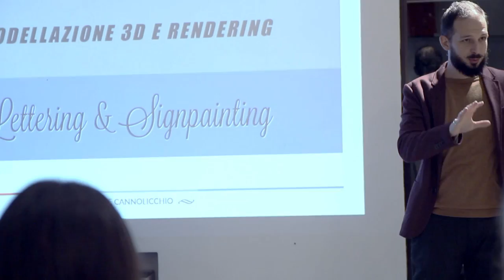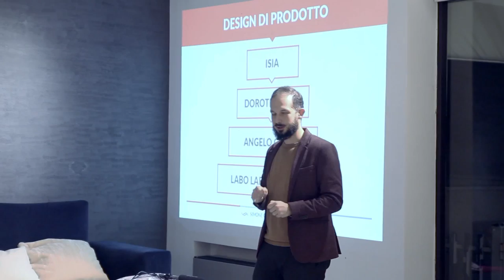Simone Cannolicchio - Design ecosostenibile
SGABELLO-MANIA DA BOLZONI ARREDAMENTI CON SIMONE CANNOLICCHIO
Design ecosostenibile per il sesto appuntamento della rassegna BUM

“Il Design va portato tra la gente”, questo è uno dei concetti chiave condiviso dal designer Simone Cannolicchio, protagonista del sesto appuntamento di BUM, la galleria di eventi culturali ideata e realizzata da Tumbo e resa possibile grazie al bando Culturalmente promosso dalla Fondazione Cassa di Risparmio di Padova e Rovigo.
Giovane designer di Cesena, cofondatore del collettivo di ricerca sul design Dorothy Gray, sign painter e docente di modellazione 3d alla L.A.B.A. di Rimini, Cannolicchio ha coinvolto oltre 30 persone in un workshop dedicato al design e finalizzato alla realizzazione di uno sgabello in cartone.
Per Cannolicchio il design ha anche uno “scopo sociale” e, come ha dimostrato raggruppando i partecipanti attorno agli stessi strumenti di lavoro, può essere una grande opportunità per fare condivisione. L'artista ha proposto una riflessione sulla consapevolezza nell'uso dei materiali, anche di scarto: “L’ecosostenibilità prevede la riduzione e la cancellazione degli effetti negativi della produzione industriale, attraverso una progettazione attenta alle tematiche ambientali, utilizzando risorse, materiali e processi produttivi rinnovabili.”
L'evento è stato realizzato anche grazie alla ditta Unicarton srl di Rovigo che ha fornito il cartone utilizzato durante il workshop,

Riprese di Cristina Boldrin, montaggio di Alberto Gambato.